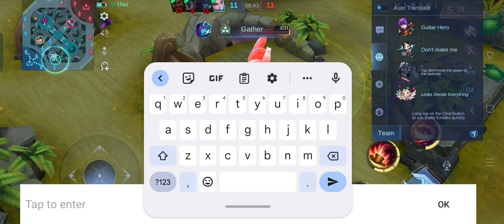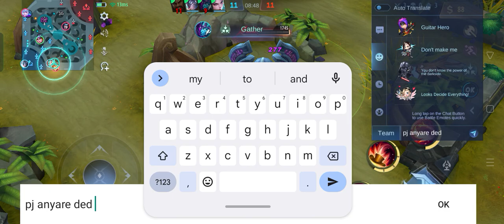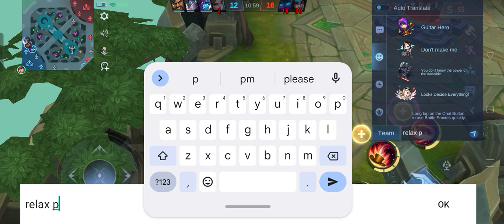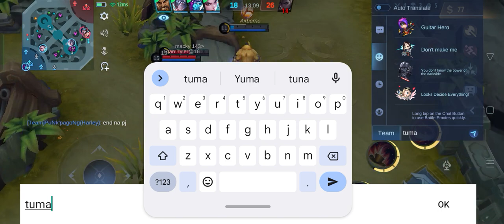mlbb part.1 winning game p.j manlapao with st.joseph ng Litex q.c